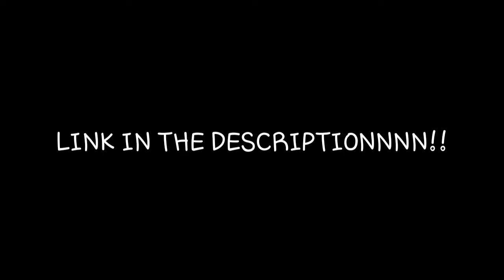1.11.0.8 Minecraft Update | Xbox Sign-in??.. | Download Apk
Heyy Guys..Im Back So Yeah,I've Been Gone for a while☺
..And Didnt Notice the Update since the Last Video I Made☺So Sorry For a Little Bit delay..
ANYWAY This is The Latest Version I Have Because This is The Latest so yeah
..Hope You Guyssss Will be Happy With it..

I Don't Know If The Xbox Is Working Cuz i Never really Tried to Know if it is working?..
So if's not..thenn..Yeah..lemme Just say Its a "Secret"

SEE YA NEXT TIMEE